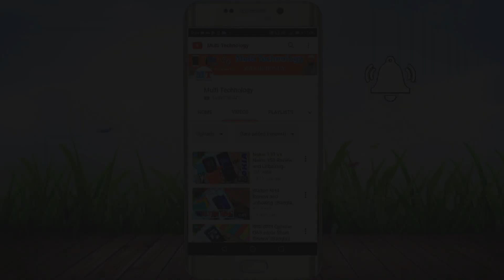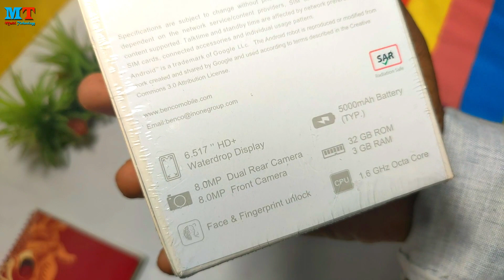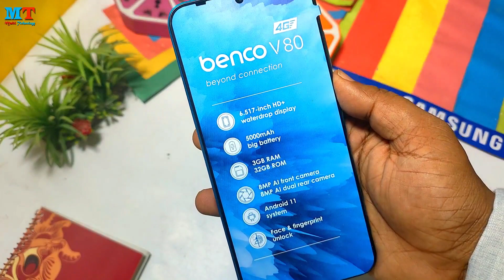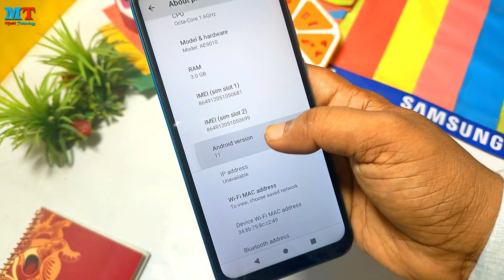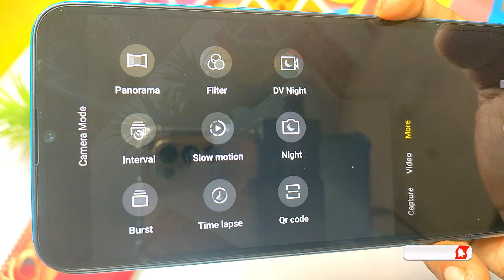Lava Benco V80 Review and Unboxing ||Bangla|| By Multi Technology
Lava Benco V80 Review 3gb Ram By Multi Technology